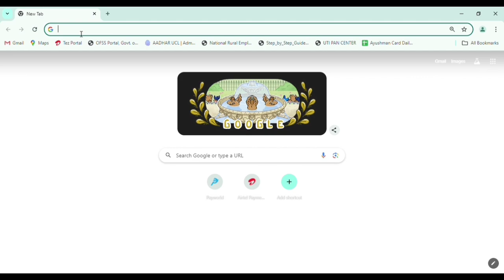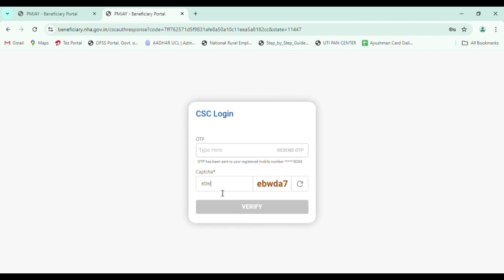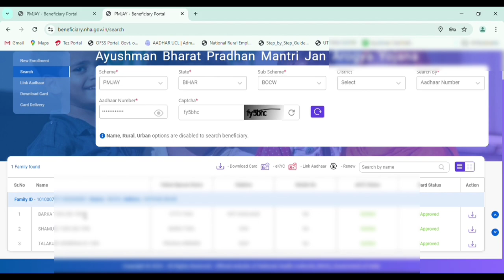आयुष्मान कार्ड में नाम नहीं है। कैसे बनाये आयुष्मान कार्ड । No Beneficiary Found In search criteria।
Ayushman Card Online । What is ayushman Card ।Profit of Ayusham Card। Ayusham Card Print ।
Ayushman Card Cost

आयुष्मान कार्ड प्रिंट कैसे करें? 👇👇👇👇

Online_kora1, Online Service, Pan card, Voter card, Railway Ticket, Air Ticket, Aeps, Airtel Payment Bank, ATM